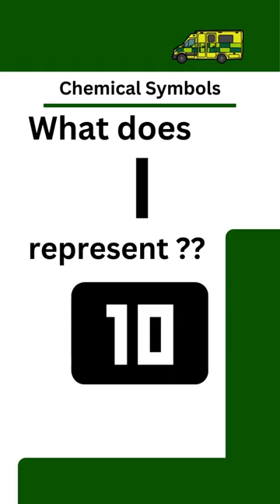What does I represent?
🚓 🚑 🚒 Emergency Service Support 🏁

🇬🇧 UK Based
✅ Registered Paramedic / Personal Trainer
🔔 Follow & ring bell for continued content

Step into the world of clinical healthcare with our latest video showcasing state-of-the-art medical equipment. Designed for therapeutic treatment and healing, this short clip highlights various health-related devices used in clinical practice. From pharmaceutical innovations to surgical tools, each piece plays a crucial role in the healing profession and healthcare industry. Whether it's preventive medicine or curative treatments, these healthcare services are essential for promoting wellness and physiological well-being. Explore the healthcare field through the lens of modern medical science, and discover the transformative power of healthcare practices in hospitals and healthcare professions worldwide.

Embark on a journey through the critical realm of emergency medical services and prehospital care in our latest video showcase. From the rapid response of paramedic services to the life-saving interventions of first responders, each moment is a testament to the dedication and expertise of those on the front lines of emergency healthcare. Witness the urgency of ambulance care and the immediate care provided in urgent medical situations. Explore the realm of trauma care and critical care, where every second counts in saving lives. Experience the mobile healthcare capabilities that bring emergency medical treatment directly to those in need, no matter the location or circumstances. Delve into the world of crisis care and emergency rescue, where every action is geared towards providing urgent medical assistance and support to those facing life-threatening situations. Join us as we shine a spotlight on the indispensable role of emergency medical support and prehospital emergency services in ensuring the health and safety of our communities.

Discover the essential medical equipment that drives clinical practice and patient care in our latest video showcase. From the iconic stethoscope to the precision of a surgical scalpel, each device plays a vital role in healthcare settings worldwide. Witness the accuracy of the thermometer, the precision of the syringe, and the life-saving capabilities of the defibrillator. Explore the diagnostic power of the ECG machine and MRI scanner, alongside the imaging capabilities of the X-ray machine and ultrasound. Experience the critical support provided by ventilators, pulse oximeters, and intravenous drips in medical emergencies. Delve into the realm of surgical tools, from the otoscope to the sphygmomanometer, each instrument contributing to the meticulous care provided by healthcare professionals. Whether it's monitoring vital signs with an EKG monitor or administering treatment with a nebuliser, these medical devices are essential in providing high-quality medical care.